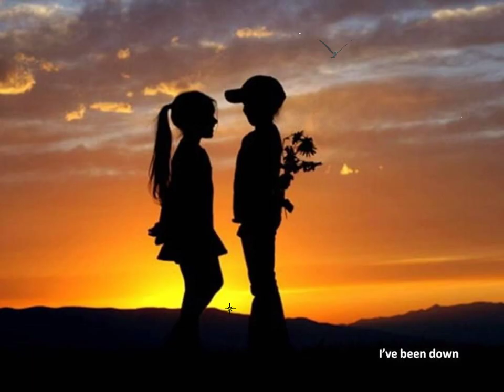AGE OF INNOCENCE